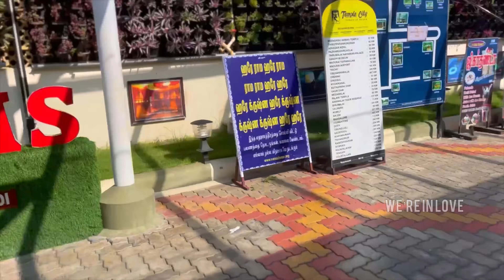കുൻജു മൊട്ട അടിച്ചത് കണ്ട് വാവച്ചി കരഞ്ഞു😢മനസ്സു നിറഞ്ഞ ദിവസ്സം👨‍👩‍👧‍👧😘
Aami’s world
Changanassery
College road